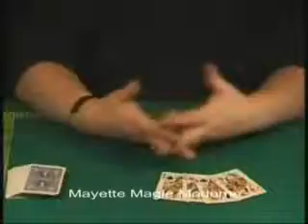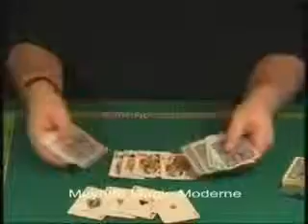Faaa... Aces par Dominique Duvivier